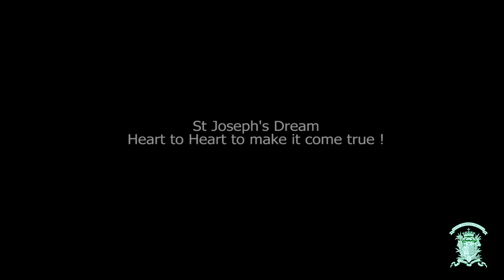726 Heart to Heart Series (一「夫」百應 • 情心話) - Supervisor and Principal Part 2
Let's hear what messages has Bro. Jeffrey (SJC Supervisor) and Principal Ching have to pass on to all the Josephians! (Part 2)